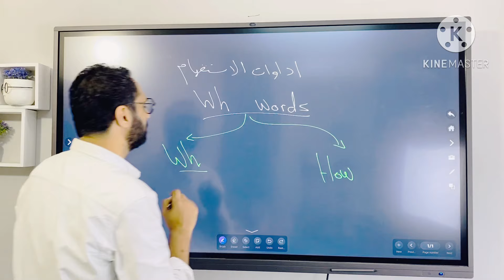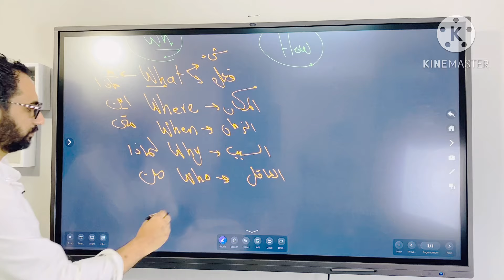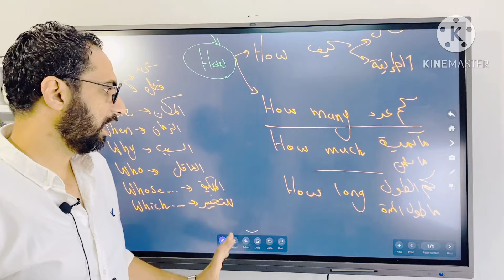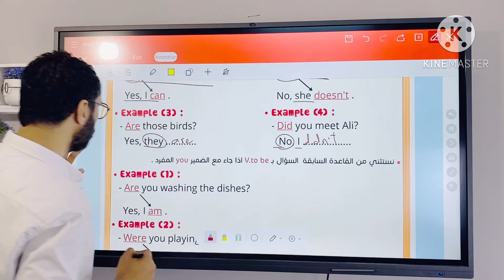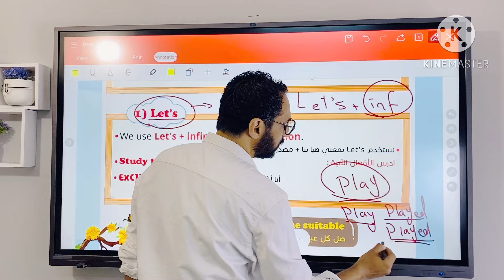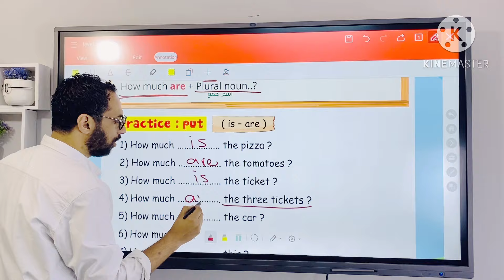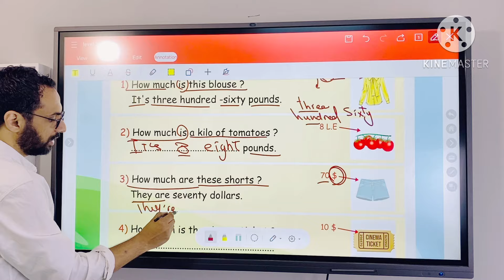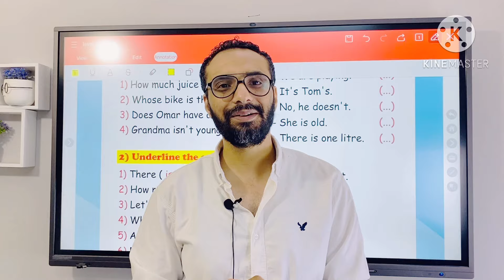كورس التأسيس في الجرامر | المستوى الثاني | الحلقة الثامنة | أساسيات مهمة في الجرامر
هذا الفيديو هو شرح كورس التأسيس المستوى الثاني الحلقة الثامنة و فيها

  باللغة الانجليزية بأسلوب مبسط جداً للراغبين في تعلم اللغة الانجليزية

 من كتاب The Best Start
المستوى الأول للأستاذة غادة ذكي

فيديو البرجراف

🌹كورس الفونكس 🌹